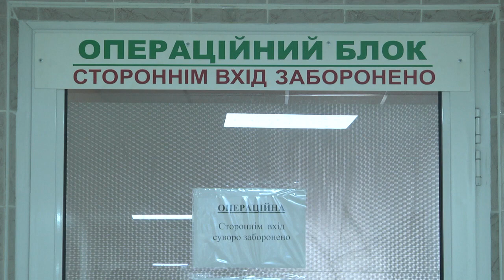Тернопільщина на 10-му місці в Україні за захворюваннями на рак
Тернопільщина забезпечена ліками для онкохворих частково. Про це сьогодні, у Всесвітній День боротьби проти раку, розповів головний лікар обласного онкодиспансера Леонід Шкробот.  За його словами, на лікуванні у Тернопільському обласному онкодиспансері на сьогодні перебуває 265 людей, загалом на обліку в області  24 тисячі пацієнтів, - каже Леонід Шкробот. За його словами, минулого року на облік стали майже три з половиною тисячі хворих. Це на 90 осіб більше, ніж у 2018-ому